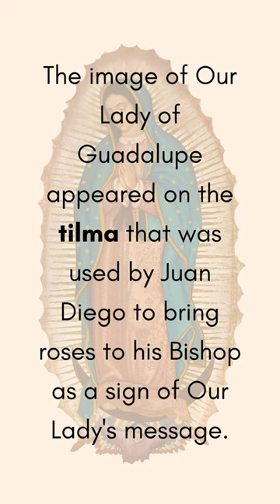Our Lady of Guadalupe